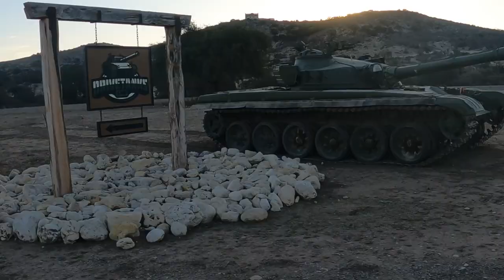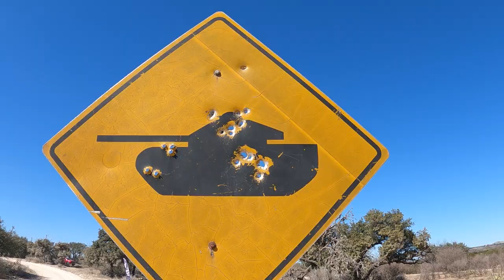The Gundies Range Day 2022 at Drive Tanks/Ox Ranch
A look at the Gundies 2022 range day at Drive Tanks/Ox Ranch

Video Gear I use and Recommend

My Ifak

Credit: Kent Nelson